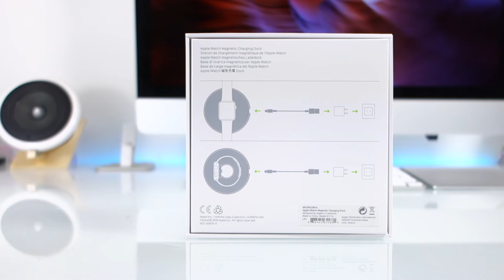Apple Watch Magnetic Dock ufficiale – Unbox e recensione in italiano